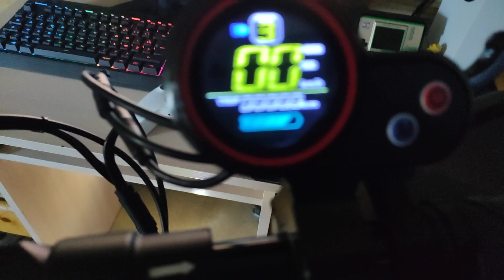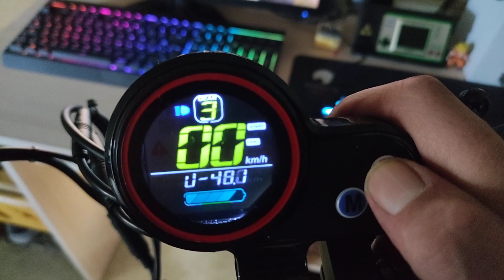présentation et débridage Hitway 800w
petite présentation de ma nouvelle trottinette,j'ai oublié demontrer les clignotants,désolé pour ma voix essoufflé et la vidéo mal filmé.